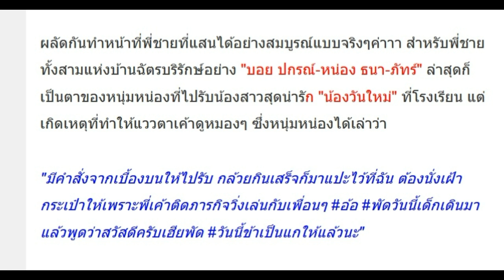น่าเอ็นดู! เมื่อ หน่อง ได้รับคำสั่งจากเบื้องบนกับภารกิจเพื่อ วันใหม่ บอกเลยพีค!